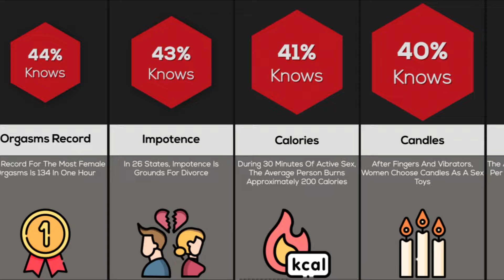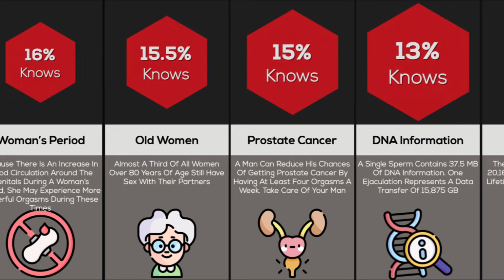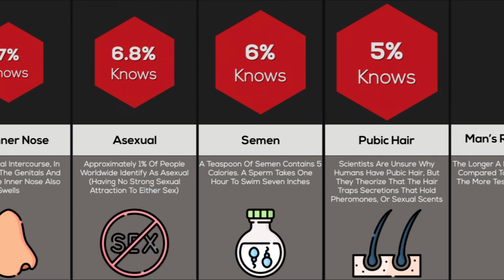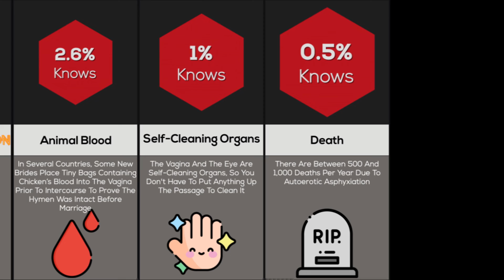Comparison: Facts You Didn't Know About Sex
In this comparison video, we will show you different facts about sex that you didn’t know. Did you know that you can impregnate every woman on the planet? Or that Fat Men Last Longer. Watch this video to find out!